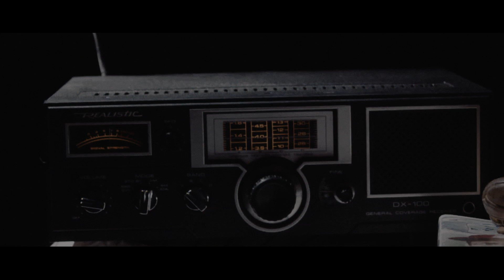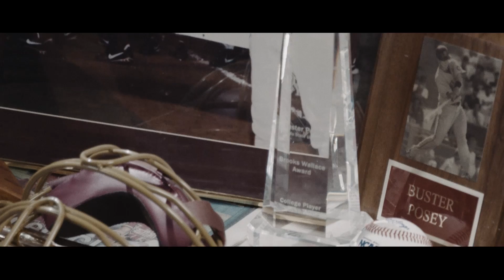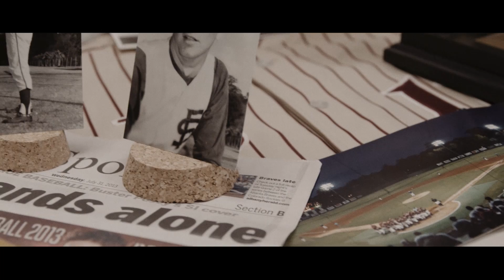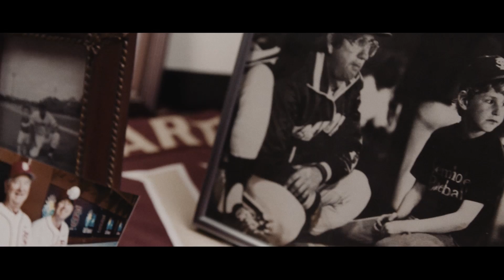Mike Martin Tribute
Celebration video for Florida State Baseball head coach Mike Martin setting the all-time college baseball wins record.